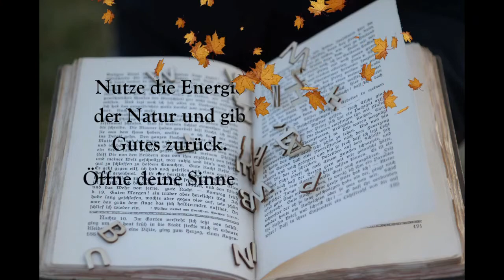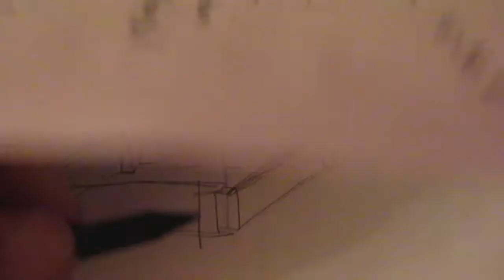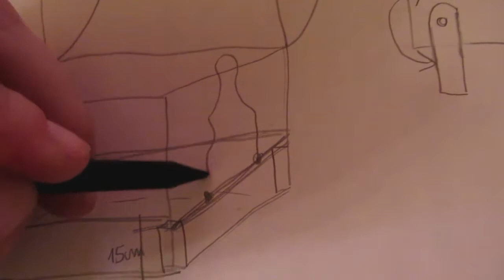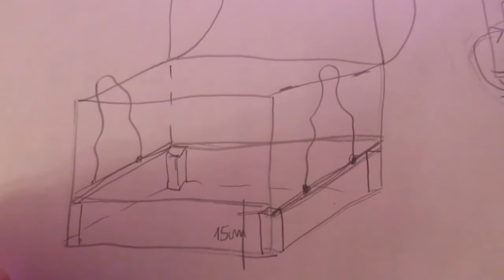Der geheime Altar - Wicca Altar verborgen - jeder kann es nachbauen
Ich zeige euch, wie man einen geheimen Altar bauen kann. Nicht überall kann man Altare, sei es für Wicca oder andere Anlässe offen stehen lassen. Dies ist eine Möglichkeit seinen Altar entweder zu schützen oder auch zu verstecken.